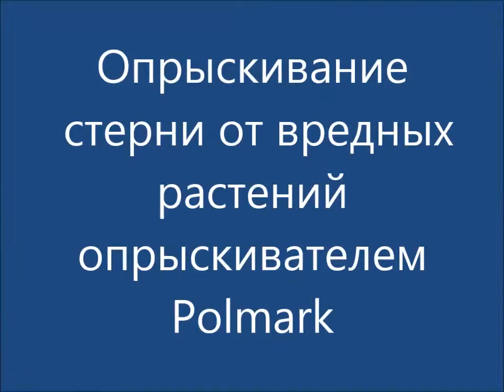Oprysk z T - 40A i Polmark ☆ Обприскування стерні ㋡ NazarFarmer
Дивись в HD!!!
Читай опис!

♦ Техніка:
• Т- 40А
• Polmark

♦ Обладнання:
• Sony Cyber-Shot DSC-S930

♦ Музика:
• Mr_dimape_ft._Silent_Partner

Звукова доріжка не моя власність, і не претендують на закони про авторське право. Фільм є освітнім!